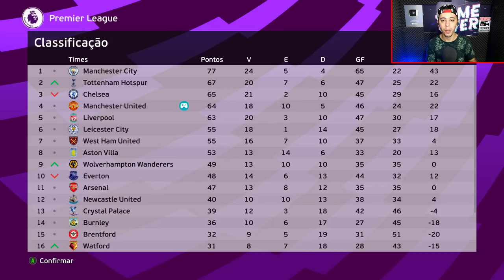MANÉ ACEITA OFERTA ABSURDA DO MANCHESTER UNITED! MAS VALE A PENA? Master League #16 | PES EFOOTBALL